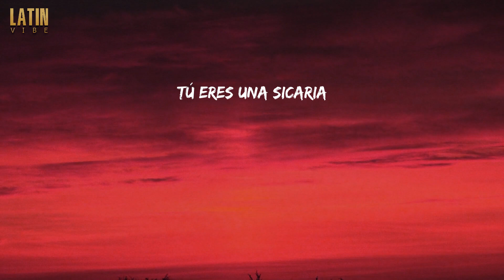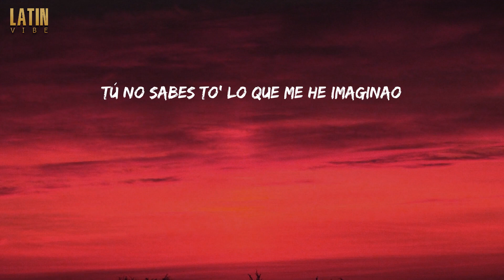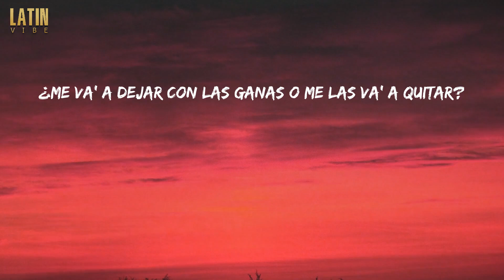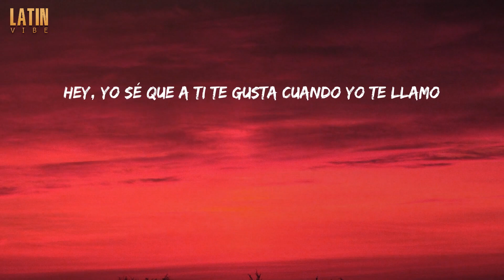(Lyrics) Sexo Virtual - Rauw Alejandro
Lyrics/Letra:
Ra-Rauw
Yeah, ah
Esta noche por video
Pendiente, que te vo' a llamar
Me escribió "¿Estás pa'l lío?"
Y yo puesto pa'l lío
Bellaqueras me Twitteó
Aunque no me mencionó
Yo sé que no olvidó
Tú las matas a toítas con tu flow
Tú eres una sicaria
Si un día ando dando vueltas por tu área
Cierra los ojos, empiezo a imaginar-me
En tu cama to'a mojada
Cuando llama'
¿Me va' a dejar con las ganas o me las va' a qui-?
Que yo haré lo mismo desde el otro lao
Tú no sabes to' lo que me he imaginao
El piso mojao, cuidao con la sábana
Tócate, tócate, tócate
Como si yo estuviera en persona
Si tú me lo pides, te voy a esperar
Pero más vale que llegues
Puedes tirarme al celular
Cuando llama'
Yeah, ah
Ra-Rauw, ey
Rauw Alejandro
Hey, yo sé que a ti te gusta cuando yo te llamo
Contéstame siempre
Ra-Rauw
Albert
Tainy
Dice, ey